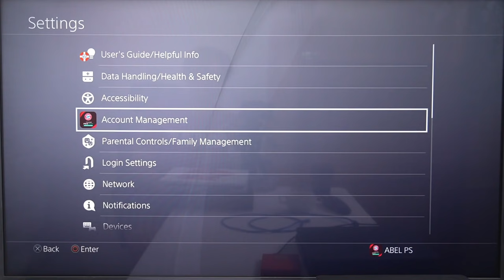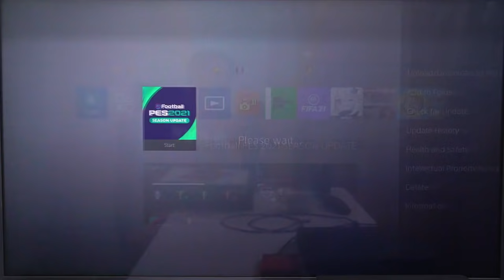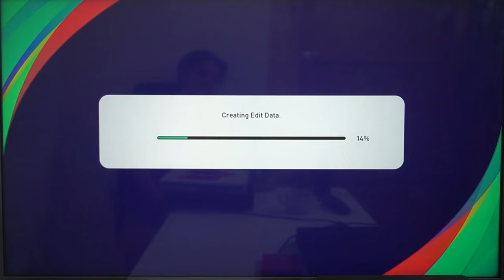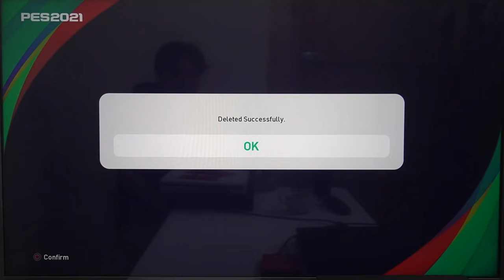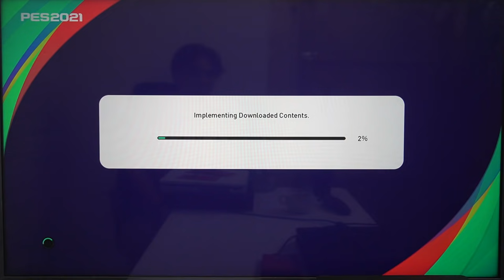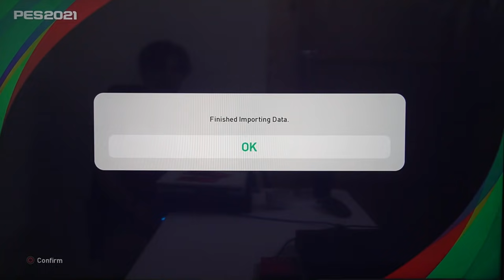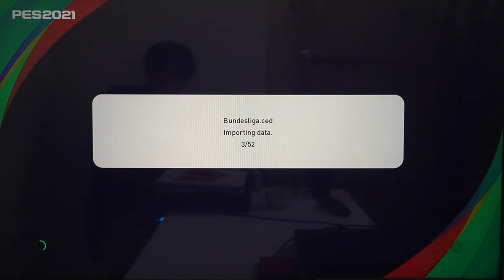OPTION FILE PES 2021 PS4 PS5 DP 7 PART 3 dan CARA INSTALL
Beli PS4 SLIM ORIGINAL